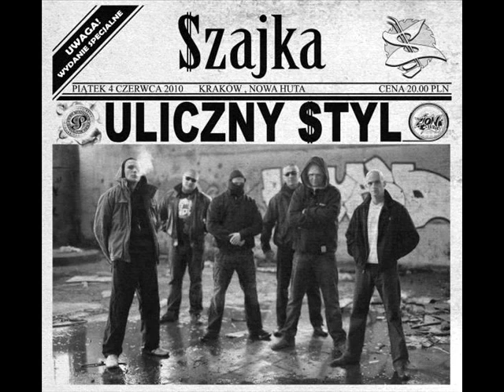8. K.T.K.J.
Album: Uliczny styl
Tytuł: K.T.K.J.
Bit: Piero
Słowa: Pyku, Siup, Żabol, Nizioł, ARF,